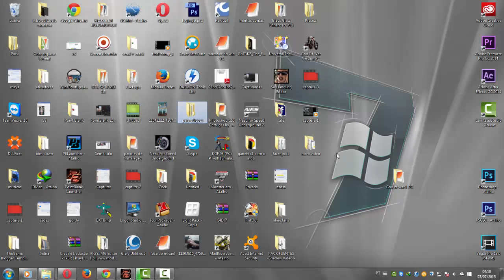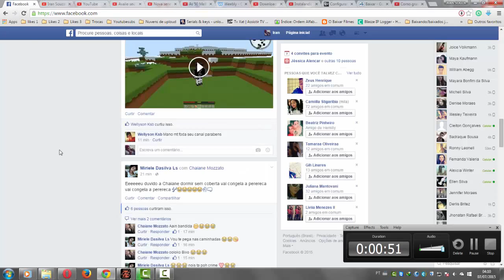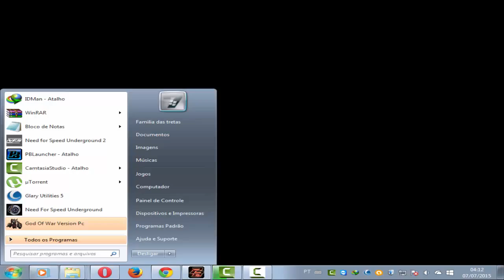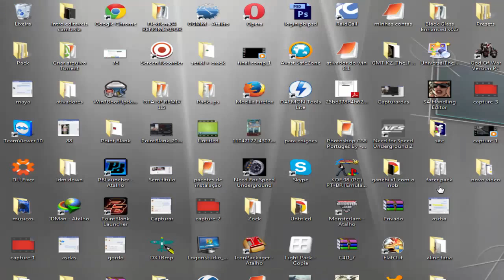Pack Maersk crackdown